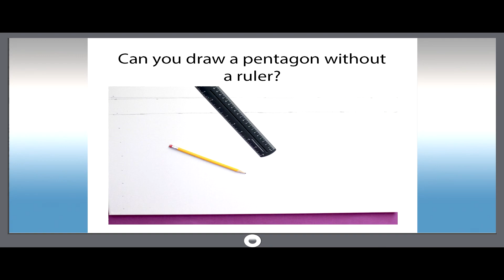Smart dict 172